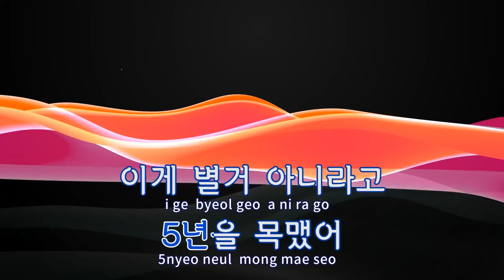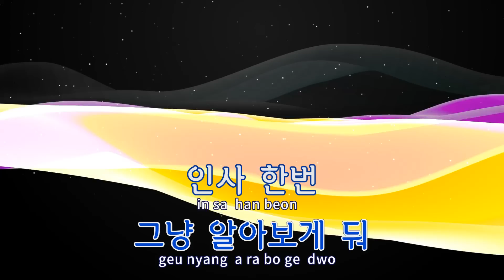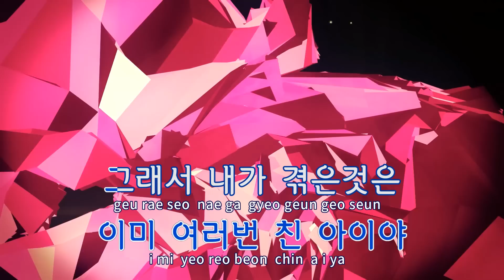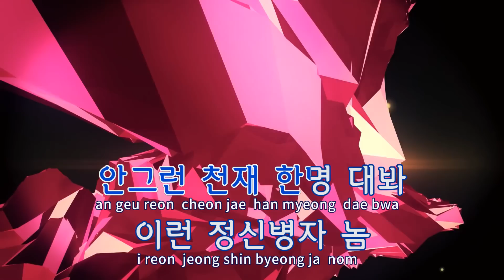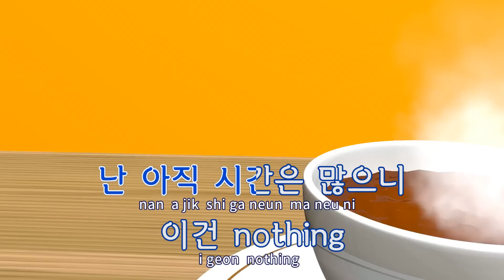[TJ노래방] Nothing - 나다(Prod. By 스윙스) / TJ Karaoke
Nothing  --  나다(Feat.스윙스)(Prod. By 스윙스)